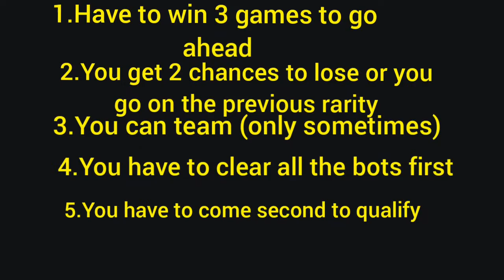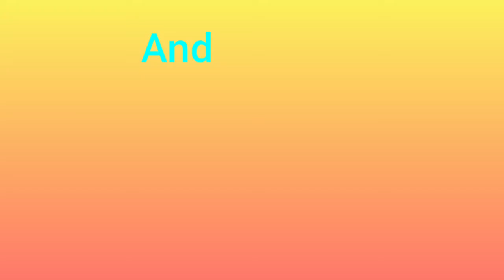Tried to play a seven tier game(did a mistake)